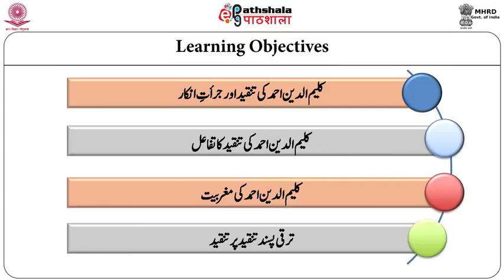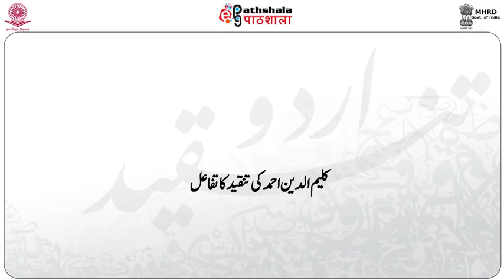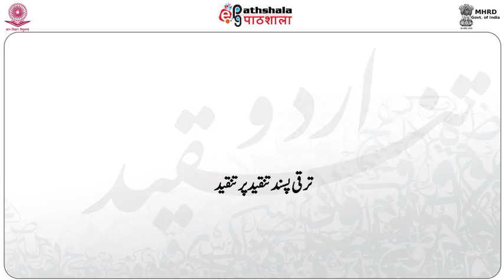23 Kalimuddin Ahmad ki Tanqeed Nigari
Sub:Urdu
Paper:Urdu Tanqeed